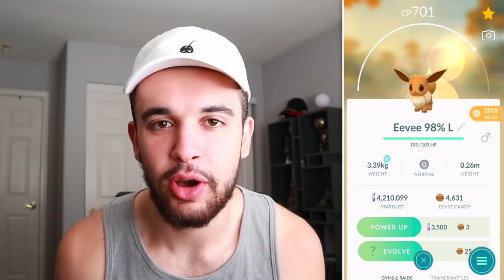THIS IS ALL I EVER WANTED! (Pokémon GO)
This is all I ever wanted! This Pokémon GO adventure includes the announcement of Shiny Rayquaza, my Research Breakthrough, a Pokédex entry, and more! How hyped are you for this new shiny Pokémon? Let me know! Enjoy!

This video was made possible with the support of Adam Ingham, Aditya Koul, Alam Asfar, Amy Sosa, Benjamin Reimer, Cassie, Chad Cameron, Charysh Couture, Claire Davidson, Daniel Cervantes, David, Dj mein, Dorothy Chocklett, Ehsan, Emil Buresø-Jespersen, Emily Collin, gemma brayshaw, Hanzlah Malik, Ian Paulo Abrogar, Jamie Guest, Joanna Lyng, daugaard pedersen, Jonathan Sparks, JTK, Justin Kobashigawa, Kevin gentry, Kiev Morales, Larrance Davenport, Lauren Bryant, Liss, Marin S, Martyn Sandford, Matt Lerseth, Megoooo24, MrKarp, Paul helms, Sarah Campbell, Sharon Sedgman, Simon Towner, Tatiana Dennison, and ToryLinn.